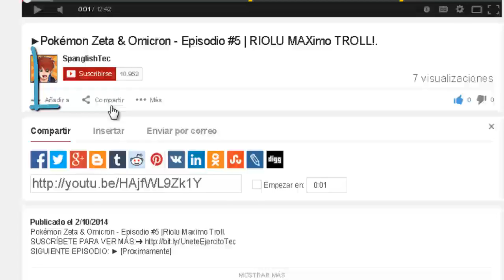Pokémon Rubí Omega / Zafiro Alfa: Mega Hoopa Forma Alternativa (DEMO FILTRADO).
Pokémon Rubí Omega / Zafiro Alfa Mega Hoopa demo Filtrado.

Podremos Llegar a los "75 LIKES" Amigos! :3

(te avisa cada vez que subo un video nuevo. ¡Muy útil!)

INFORMACION: ▼
En este video te mostramos las formas filtradas de
este Pokemon el cual es un integrantes mas de
los legendarios representativos de la Saga!

Esta nueva forma fue filtrada de los Demos oficiales
de Pokemon Rubi Omega y Alfa Zafiro.